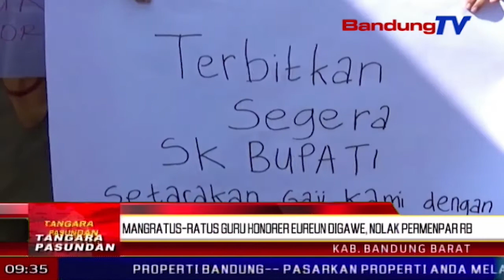Mangratus-Ratus Guru Honorer Eureun Digawe, Nolak Permenpan RB | TP | BANDUNGTV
TP | BANDUNGTV | ELBY NOPITRI | Teu kurang ti 328 guru honorer anu ngajar di sajumlahing sd di kecamatan lembang, kabupaten bandung barat, eureun digarawe. Eta lampah dilakonan balukar kementerian pendayagunaan aparatur negara dan reformasi birokrasi, medalkeun permenpan rb nomor 36 taun 2018, ngeunaan kriteria kacindekan kabutuhan pns, sarta prakprakan seleksi cpns taun 2018. Eta permen teh dierong ngabangbaluhan guru honorer, kalawan mangsa mangabdi leuwih ti 35 taun.